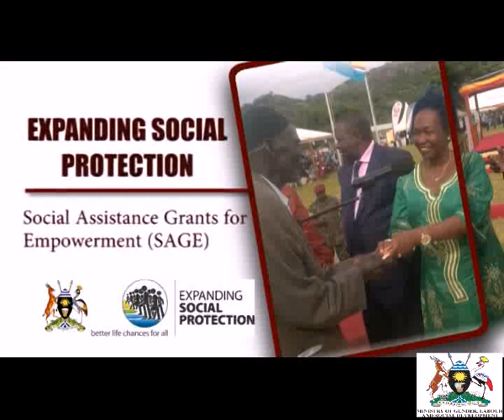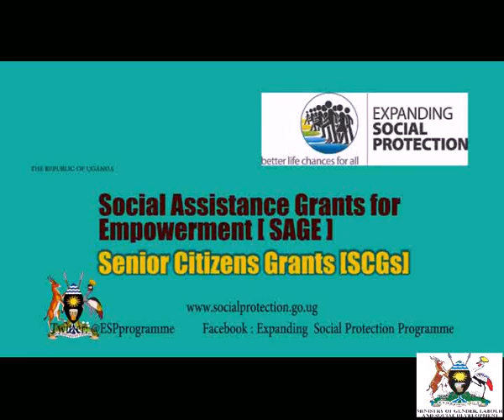Hon. Maxwell Akora: Social Protection systems buffer older citizens from life shocks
Many people put their life savings in assets like cows. But when these are wiped out by raids, epidemics, etc people lose all their life savings and fall into poverty. Uganda needs a system that takes care of people when they suffer life shocks and risks like those.